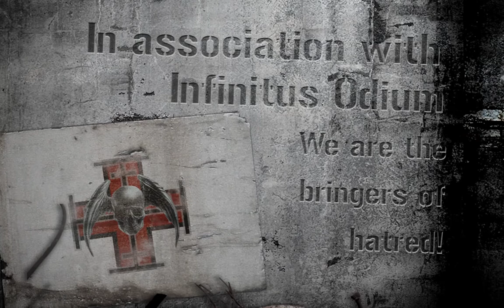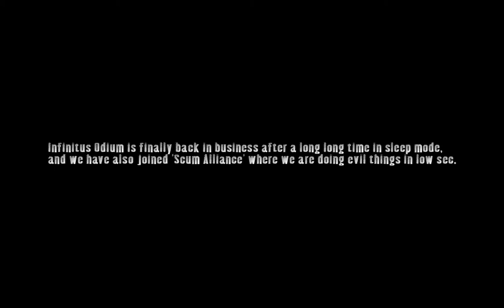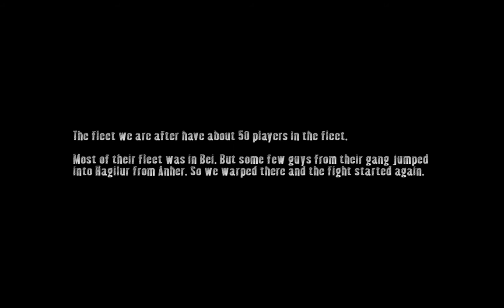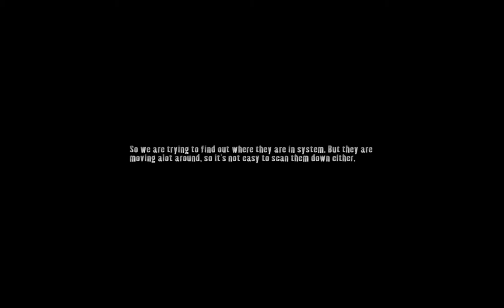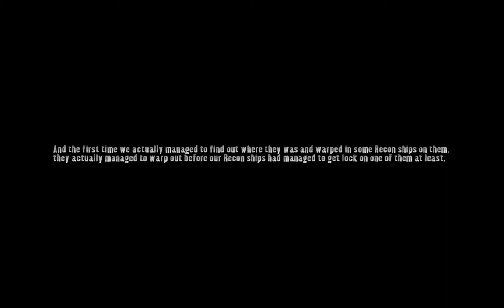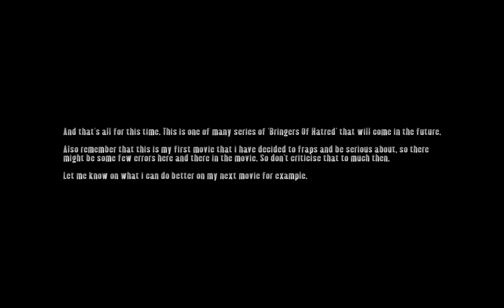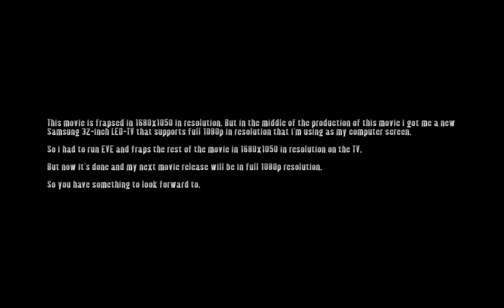EVE Online - Bringers Of Hatred (Infinitus Odium)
P.S. This is just a copy and paste from the EVE Online forum post about this video that i made back in early 2011. So it's not a new video from me.

As some of you might already know, i have been making an Infinitus Odium video now for a bit of time. This will be the 1st video released from Infinitus Odium on the EVE Online forum after Infinitus Odium started up late 2010.

Anyways, this movie will be about me doing a PVP YARRRR!!. This movie will be about small scale PVP in low sec where we are killing alot of Battlecruiser gangs around.

I have used about 2-3 months to make this movie and now finally it's done. Remember that this is my first movie that i have been serious about making, so if you find something strange or weird in the movie, then don't criticise that to much then. Let me rather know what i can improve on my next movie that will come in some few months i hope.

Most of the fights is just ok. Nothing special, just normal fights of what we are doing.

I was hoping to get some Vindicator and Maelstrom (yes i have those 2 ships to) footages to, but it didn't make it into the movie this time. Let's hope i can get some nice footages of those ships in my next release.

NOTE: I was sitting for a long time thinking about maybe adding 2 extra clips or just remove them. Those 2 short clips is not really a "fight", but more of a show-off to the OP we was going to start doing.

But i decided to add those 2 clips in the end.

Fight number 7 in the movie was added because i was able to get into a fight with a well known player called 'Fon Revedhort'. He was with another player to and both was in 2 nice ships, but they both did manage to get away. So it's not really a fight like i said.

Fight number 8 in the movie was added because it's a part of the OP we was doing even when we didn't kill anything when we started the OP. I wont get more into details here because i have written a more detailed reason on why i included that clip in the movie.

So, i'm just telling you this because someone might find those 2 clips rather boring. But since those 2 clips isn't really a fight, then i will let you decide if it's good or not.

Alright, now to the info about the movie.

Ships used:
Hound (in the first fight) and Megathron (in the rest of the movie).

+ Intro: Da Octopuss - Funki Slow Motion
+ Juno Reactor - Mona Lisa Overdrive v2
+ Paul Oakenfold - Ready Steady Go (Album Version)
+ The Crystal Method - She's My Pusher
+ Hanzel Und Gretyl - SS Deathstar Supergalactik

Now enjoy the movie :-).